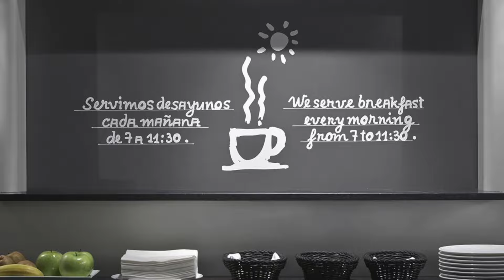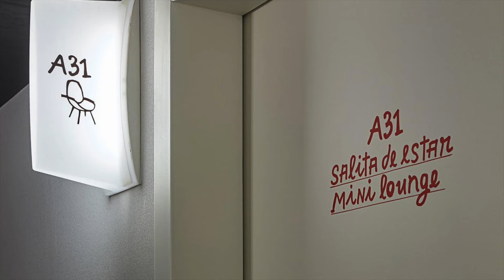Hotel Casa Camper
Stay in the heart of Barcelona - Excellent location

The stylish boutique hotel Casa Camper is located between the Boulevard La Rambla and the MACBA art museum in the center of Barcelona. Each room has a separate living area. A free 24-hour buffet is also available.

The design bedrooms at Casa Camper in Barcelona overlook a quiet vertical garden or the city. The living areas are equipped with a flat-screen TV, sofa and desk. Free WiFi is available in all rooms.

The free 24-hour snack area has mineral water, soft drinks and coffee, as well as sandwiches, salads, soup, sliced ​​fresh fruit and desserts. The famous restaurant of the Hotel Casa Camper, the Dos Palillos, offers Asian tapas.

The Casa Camper Hotel in Barcelona is just a 5-minute walk from the famous Mercat de la Boqueria market, the Gran Teatre del Liceu and the city's famous Gothic Quarter. Plaça de Catalunya and the main shopping streets are a 10-minute walk away.

According to independent guest reviews, this is the most popular part of Barcelona.

Couples particularly like the location - they rated it 9.8 for a two-person stay.